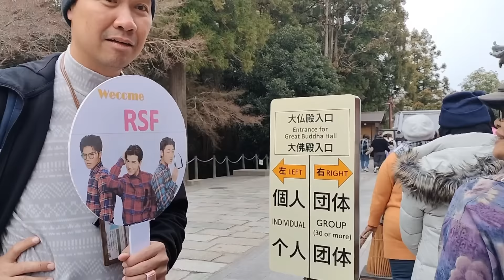เที่ยวเมืองโอซาก้า